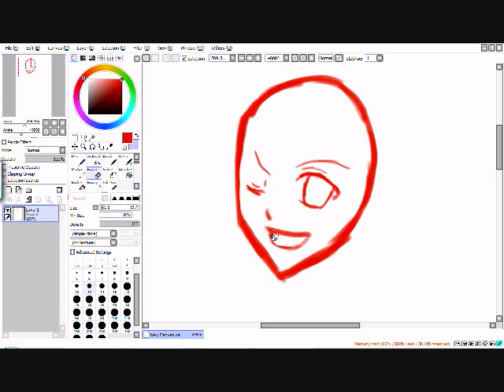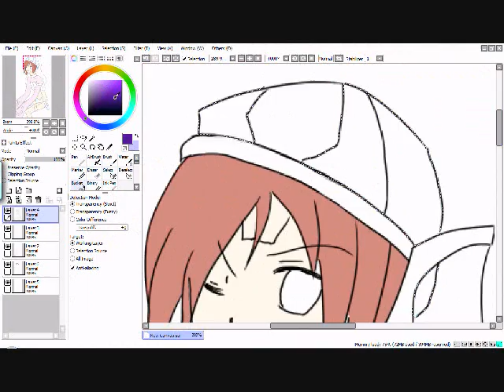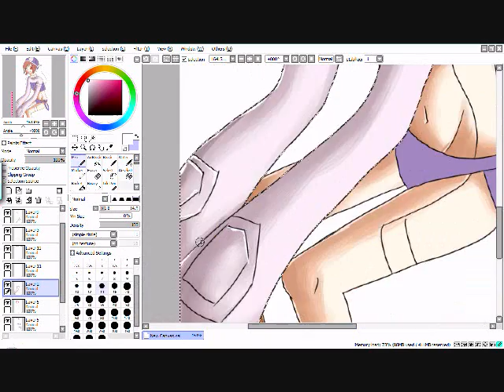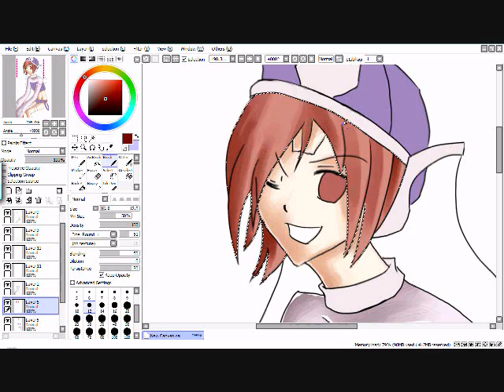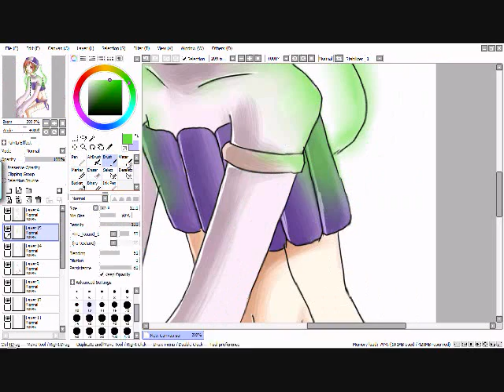Speedpainting Fou from DGM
Fou never gets any attention.She's the most badass superhero I've ever seen,plus she's the only young girl in the whole series that can fight for herself.

Songs:
Wanted by KARA
Can't believe it by Younha
Tools:Paint Tool SAI(it's one of my last days for it ;^;)